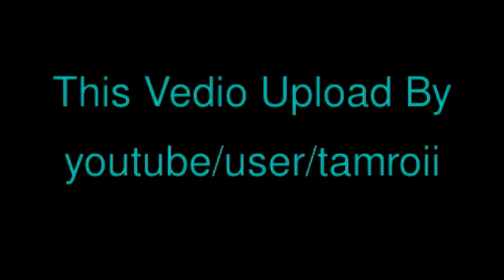คุณพระช่วย (ภูมิปัญญาไทย) 2 มิ.ย.55 -1/2- TMC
Tamroi Media Center (TMC) ชมย้อนหลังได้ที่นี่